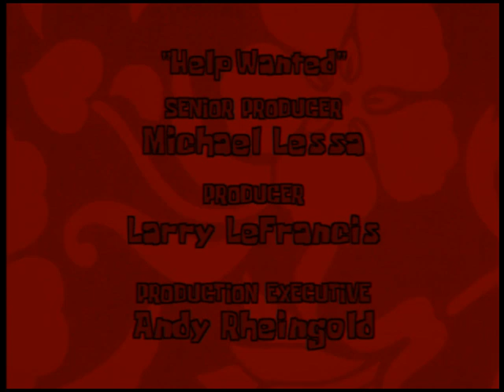Spongebob Lost Episode/ Sponge Thing (My Verison)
LOUD WARNING!